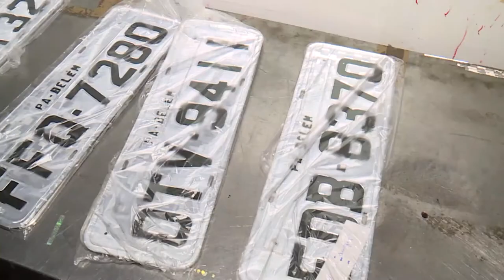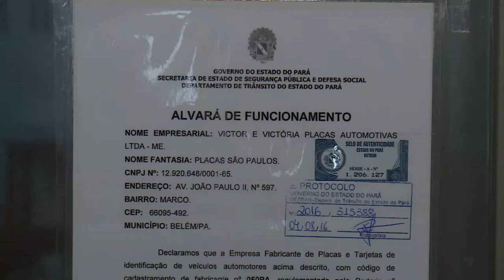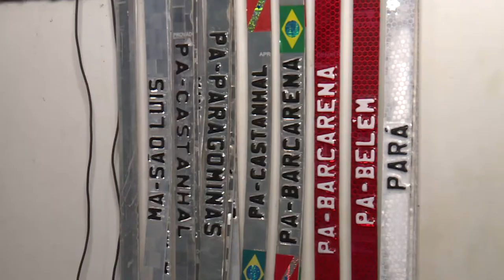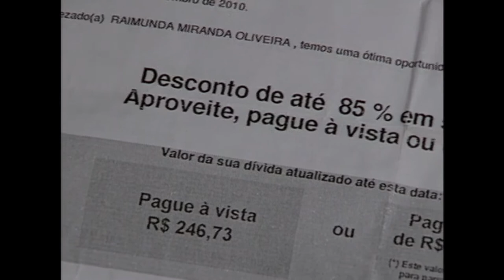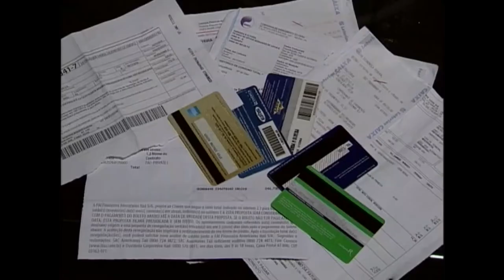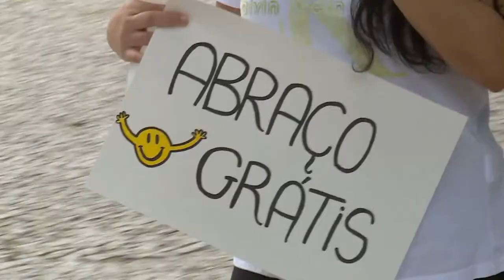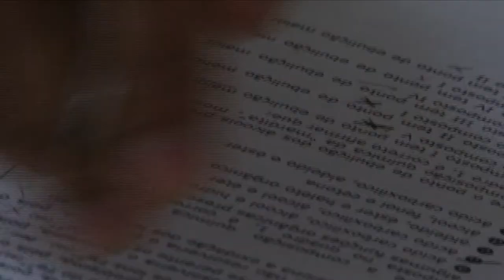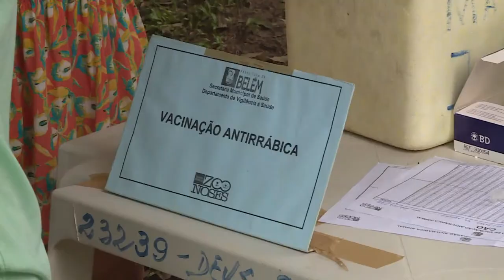Nazaré Notícias - 23/01/2017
Veja nesta edição:

- Utilizar placa irregular em veículos é infração gravíssima;

- 850 mil pessoas ficaram sem água em belém neste final de semana

- Ação distribuiu abraços na Praça Batista Campos;

- Animais ganharam novos lares neste domingo, na praça do marex, em Belém;

- E na entrevista de hoje vamos falar da alimentação dos bebês.